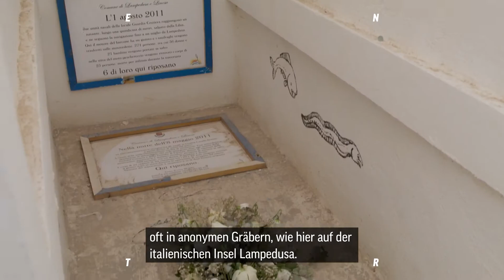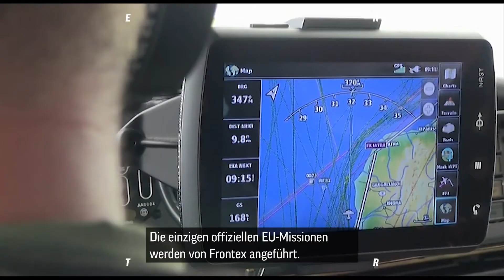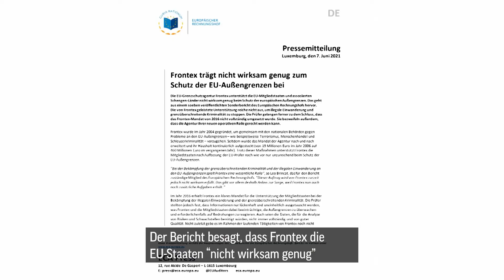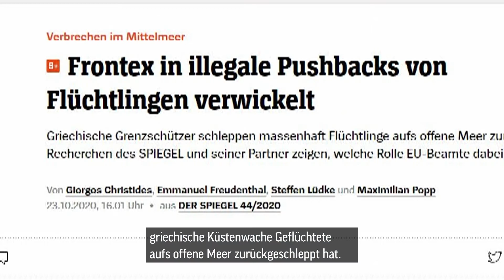Warum kriegt die EU ihre Asylpolitik nicht in den Griff?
Die Migrations- und Asylpolitik der EU ist gescheitert. Einig sind sich Politiker:innen fast aller Lager nur darin, dass die Lage seit den Migrations- und Fluchtbewegungen 2015/2016 noch verfahrener geworden ist.

Wie konnte das passieren? Marina Strauß, Brüssel-Korrespondentin der Deutschen Welle (DW), hat einige Antworten für dich.

Jung, laut, europäisch. ENTR – das digitale Angebot für alles, was wirklich zählt, was uns zurückhält und was uns verbindet. Wir schätzen Unterschiede und feiern unsere Gemeinsamkeiten – egal, woher du kommst und woran du glaubst.

Wir sprechen "Europäisch" in sechs Sprachen: Deutsch, Englisch, Französisch, Rumänisch, Polnisch und Portugiesisch. ENTR wird gemacht von jungen Journalist:innen in ganz Europa. ENTR what's next!